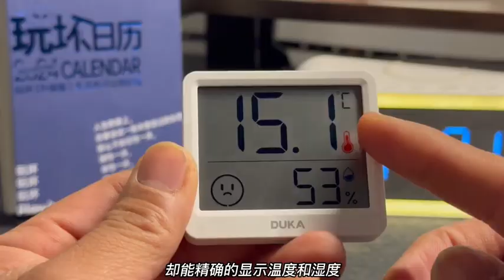家用高精度温度湿度计，杜克这款温湿度计，让它来呵护你和家人